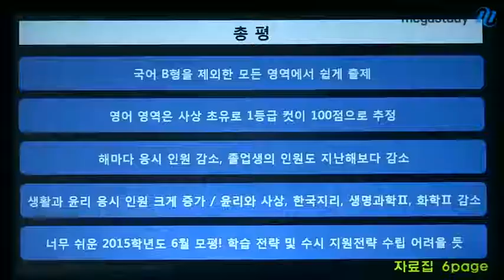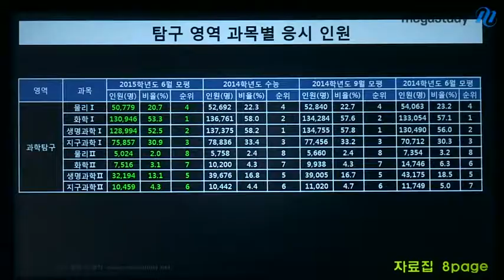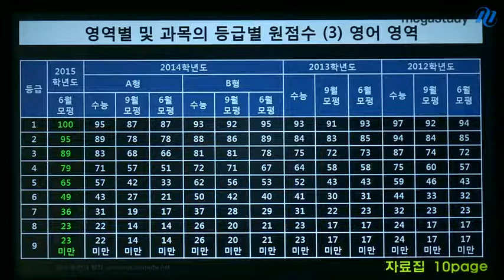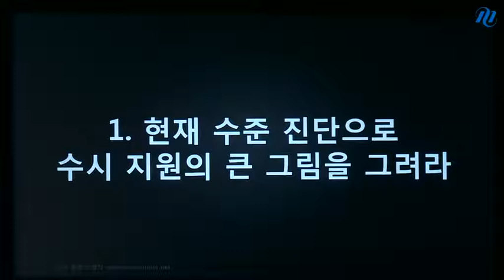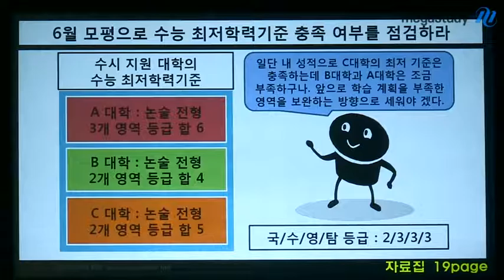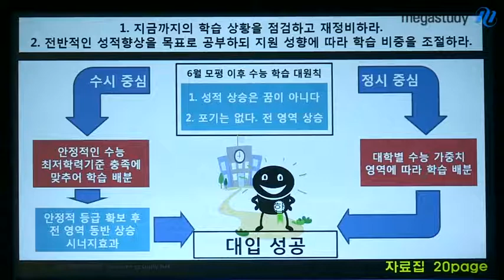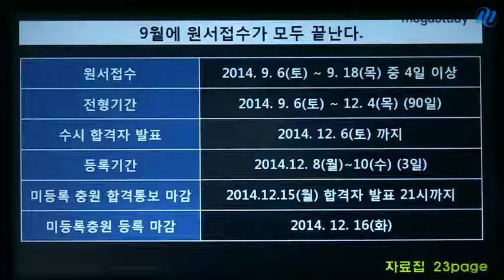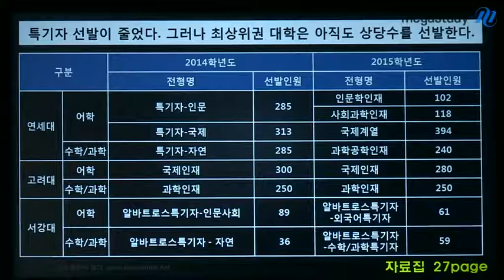[메가스터디] 2015 대입전략설명회 김기한 "6월 수능 모의평가 가채점 분석 및 2015 대입 포인트"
메가스터디 김기한 교육연구소장이 6월 수능 모의평가를 분석과 2015 대입포인트를 설명해드립니다. - 합격불변의 법칙 메가스터디